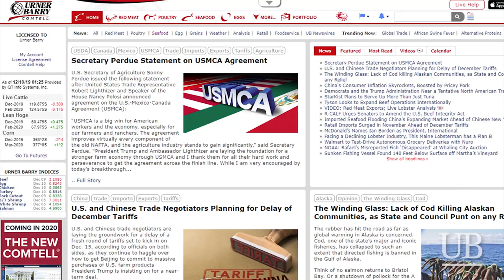Digital Grocery Business Study; Canada Lobster Exports to China